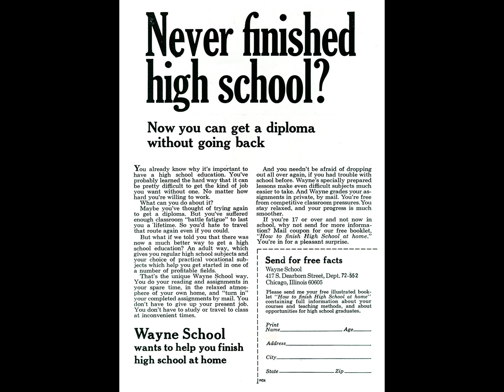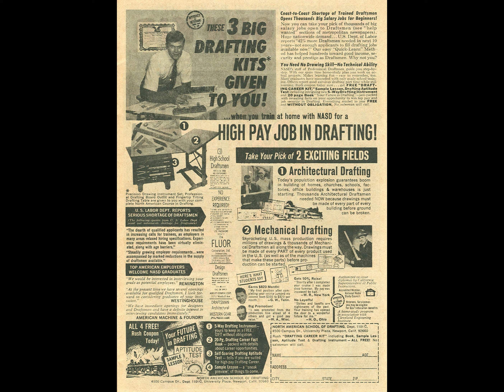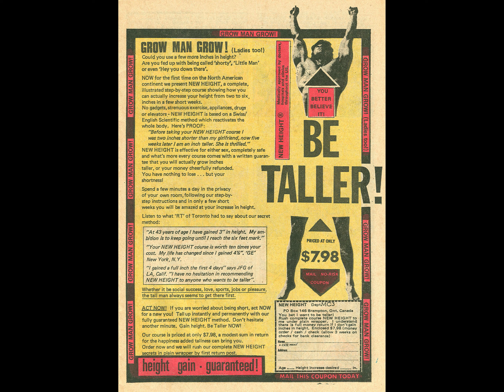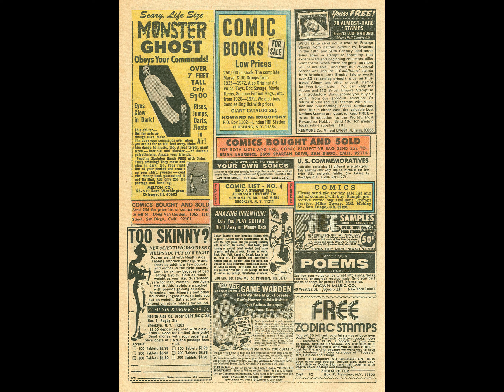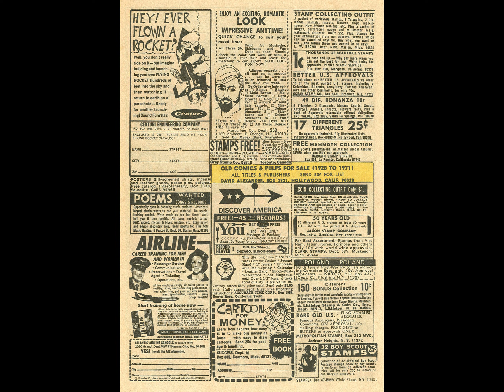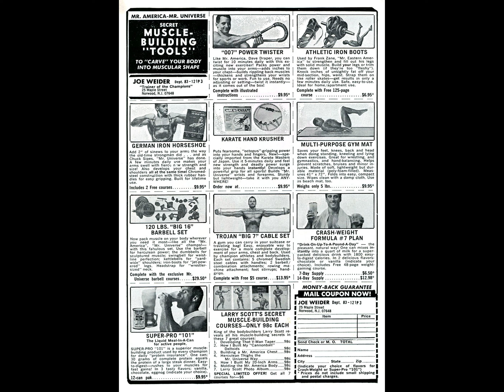Two~Gun Kid 102 comic book